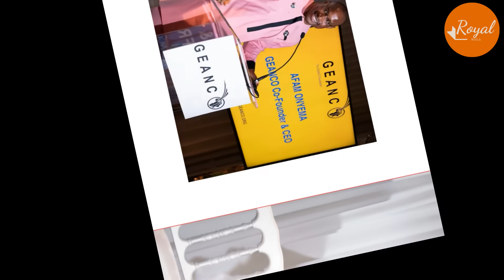Nigerian CEO Humiliate Meg In Front Of Alisters At Charity Gala: She Donate $2 For 15 Girls Not 2500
The GEANCO Foundation held its annual Hollywood Gala on Friday, September 29 last week at The 1 Hotel.
The Gala is supported by leading figures in the entertainment industry, such as Benedict Cumberbatch (Honorary Chair), Chiwetel Ejiofor (Gala Chair), David Oyelowo (Gala Chair and 2023 Gates Foundation Goalkeepers Event Host), ...